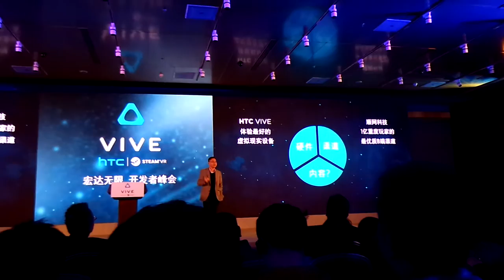HTC Vive 虛擬實境設備投入網咖市場